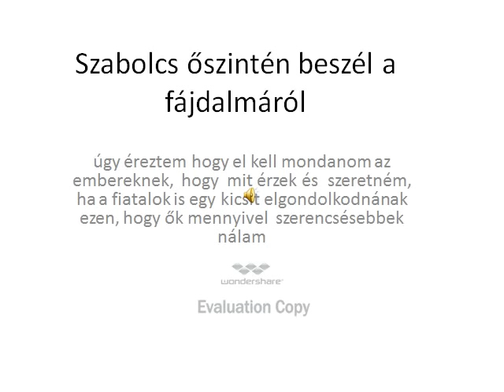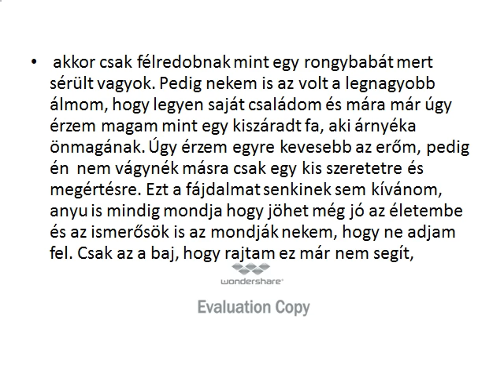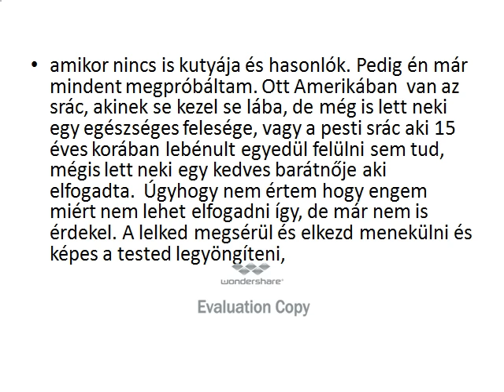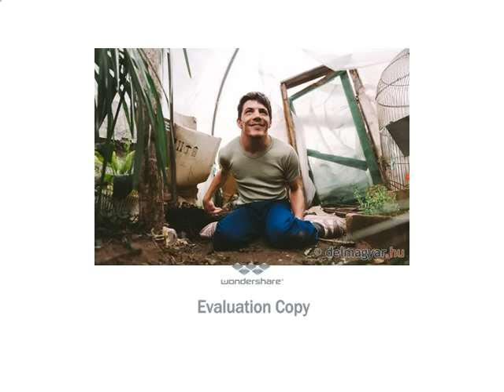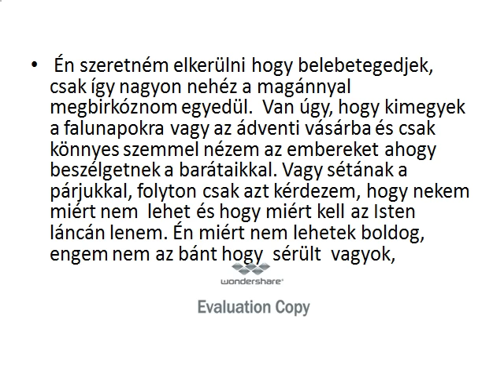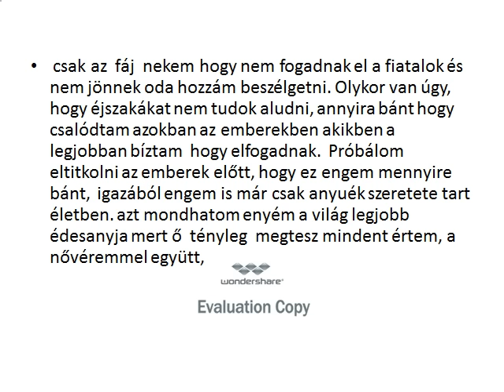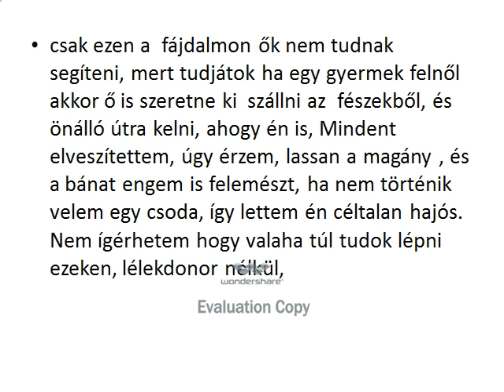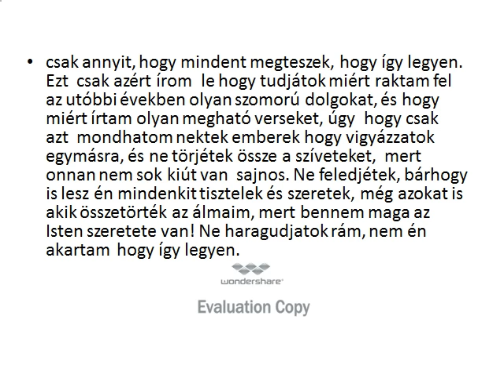Szabolcs őszintén beszél a fájdalmáról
egy  össze tört szív,  csak egy vérző seb vagyok csupán, szomorú napokon néha még gondoljatok rám, azon túl is ha nem hiányzom már